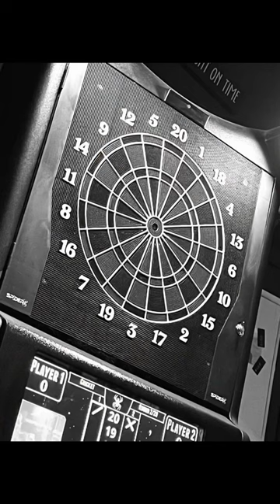Bentley’s BrewerLee Hefeweizen Brew Day 8/11/2023